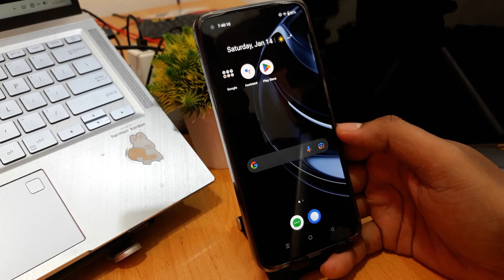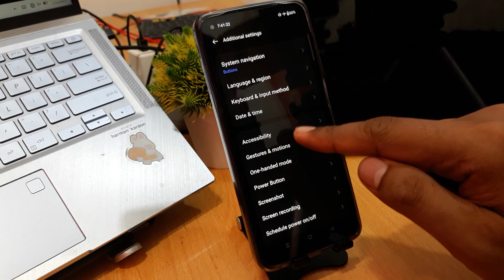How To Screenshot On Realme Narzo N55, GT NEO5 SE, 10T